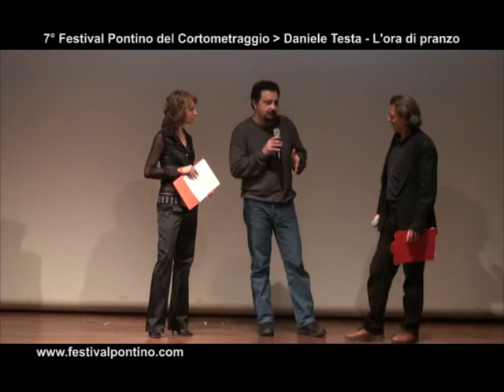Daniele Testa - L'ora di pranzo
Uno dei lavori in concorso al 7° Festival Pontino del Cortometraggio (Gennaio 2011) è stato il documentario L'ora di pranzo: gli allievi del laboratorio "A mundzuku Ka Hina" (nome scelto dagli stessi studenti e che in lingua Shangan sta per "Il nostro domani"), raccontano con dure imagini la sopravvivenza nella discarica di Maputo (Mozambico), frammenti della propria quotidianità. Daniele Testa racconta sul palco del Festival Pontino l'esperienza del laboratorio con i ragazzi del luogo.